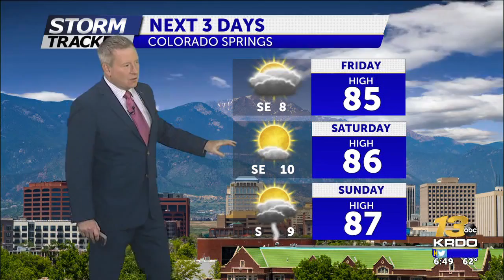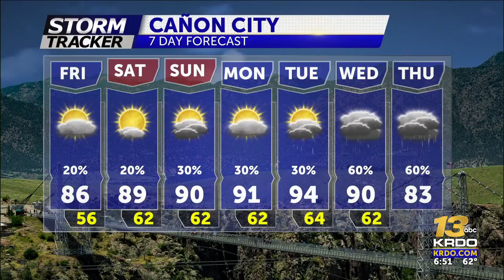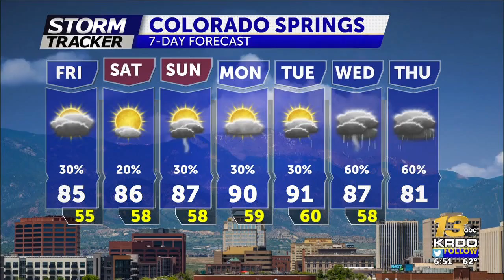Partly cloudy and warm heading into the weekend